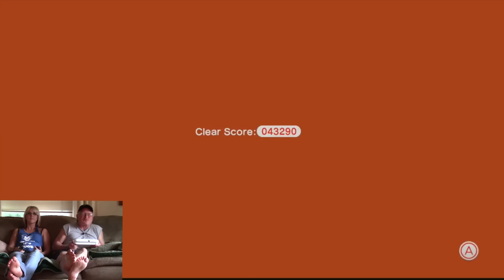Britt and Dad Play: Super Mario 3D World (Part 1)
A new series during which my dad and I play video games. He's not that great at them, but that's half (most) of the fun.

I'm still working on the whole syncing thing, so if you notice anything weird please let me know! I know my audio sounds a bit echo-y. Suggestions are appreciated!

Send me a written letter or WHUTEVA:

PMB 203
3915 Martin Way E